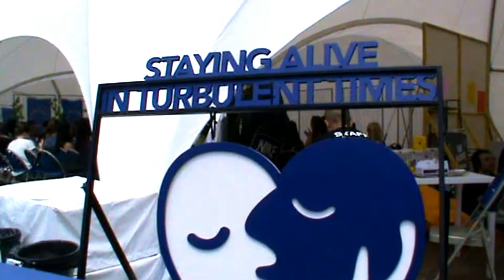Yo!Fest 2018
On 1-2 June was held The third European Youth Event (EYE) where 8.000 young people engaged in different activities, debates, performances and workshops at Parliament’s premises in Strasbourg. VOICES magazine was a media partner of Yo!Fest.